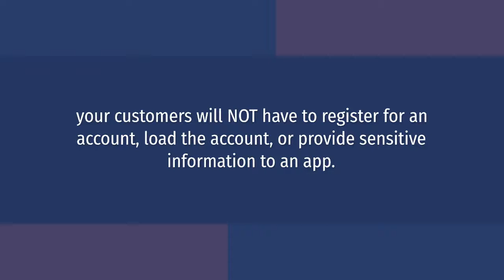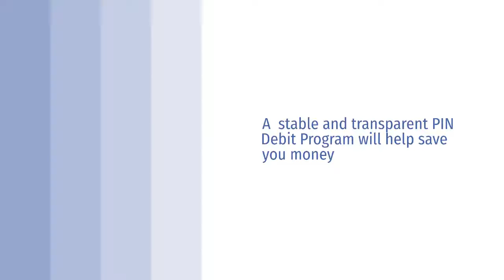PIN Debit Cannabis Payment Processing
PIN Debit payment processing for cannabis allows your customers to use their ATM cards, or debit cards, to pay for their purchase at the POS.  Just like you would at the grocery store or anywhere else throughout your day using your debit card.  PIN based debit transactions are processed over the debit network, creating an EFT(electronic funds transfer) type of transaction for the exact dollar amount of the purchase.

Currently, our PIN Debit program is only bank and processor approved cannabis card payment solution to support licensed cannabis businesses where legal.  PIN Debit payment processing is the perfect solution for dispensaries and marijuana delivery companies to accept card payments.

Cashless ATMs and PIN Debit transactions are NOT the same!  Many people confuse PIN Debit and Cashless ATM as the same thing but they could not be more different.

Our compliant PIN Debit program is a big step in the right direction when it comes to fair access to financial services for the cannabis industry.  PIN Debit card transactions are the only traditional payment option for the industry, for now.  Customers simply pick out their goods and purchase them with their debit card, just like they do at the grocery store.

No service fees, no rounding up the transaction, no change back.  Just a “thanks for coming in” and “have a great day”!  Here are some highlights:

100% cash free.  Transactions are for exact dollar amounts, which means...
-NO cash handling
-Less Confusion, costly mistakes, and access to cash
-Less theft
-NO need for drivers to carry any money
-Your Customers will NOT be billed for “Out of Network” fees, which will make them happy!
-Fully endorsed and approved by the debit networks
-You can have multiple terminals under the same merchant account for easy reporting.
-Sales have proven to increase by 25-35% + with PIN Debit solutions!
-Costs less than cash handling and transportation fees!
-Once there is a change at a federal level, your access to credit card processing can be simply turned on!